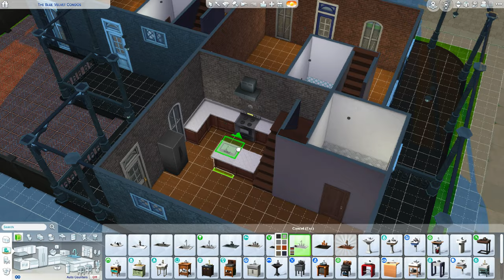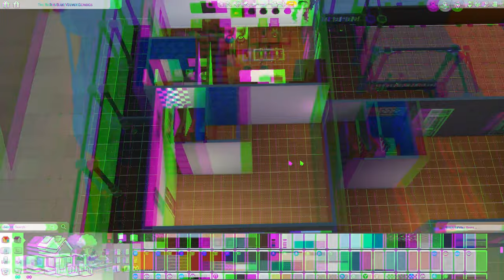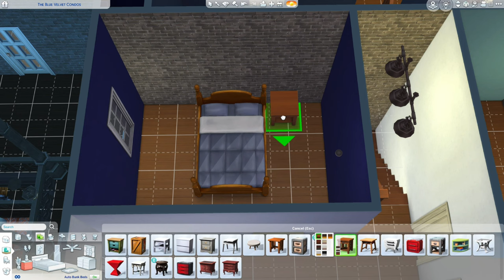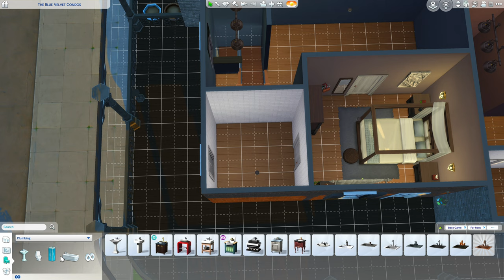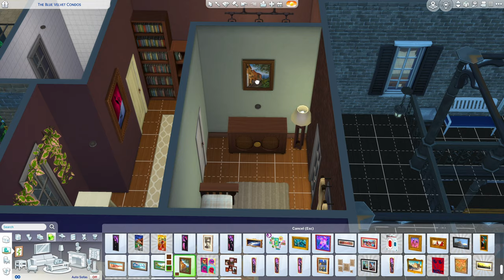Blue Velvet Nightclub Renovation || Speed Build || No CC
Hey Guys!!
Making some stunning apartments out of the nightclub that was located in Willow Creek for renovation. We are maintaining the classic atmosphere that was present at the first nightclub.

You can download this home from the gallery @ sippingwithsims